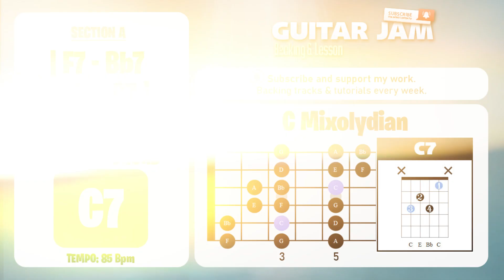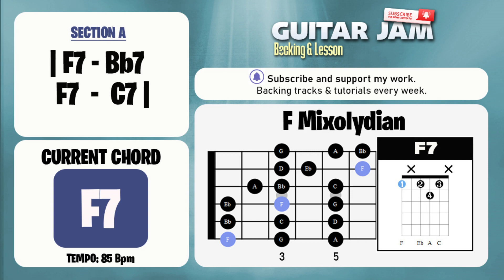Groove Soul Jazz Backing Track F7 🎶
# GuitarJam Uncover the secret behind great improvisation with this powerful Soul Jazz Backing Track. In this video, we'll explore how this backing track can elevate your improvisational skills and take you to the next level as a musician. Don't miss out! 🎵

Music connects us and inspires us to be better every day!